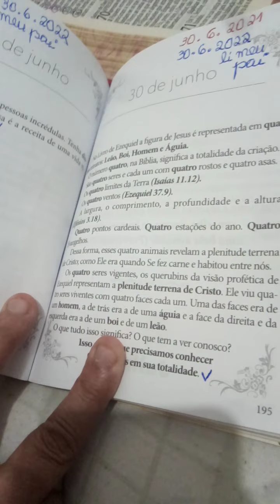Segundo Short 📖 , reflexão Autoria Bispa Cléo e passando pano na cozinha. 30/06 último dia do mês